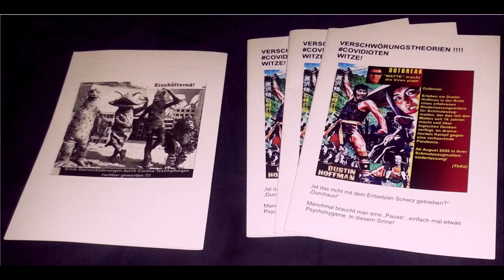Corona SchlagWorte in EinsElf Sekunden 3: Zuwenig Tote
Corona SchlagWorte ins EinsElf Sekunden 3:
ZUWENIG TOTE / Übersterblichkeit

TEXT:

Viele Schwurbler, Leugner und Verharmloser behaupten ja, dass das CORONA - Virus nicht nur von Bill Gates erfunden wurde, sondern außerdem auch nicht existiert und darüber hinaus sehr harmlos wäre.

Denn es gäbe ja gar keine Übersterblichkeit in Deutschland.
Und deshalb müsse man die Masken-Diktatur dringend durch das Schwenken von Nazi-Fähnchen vor dem Reichstag in Berlin abschaffen. Und mit Gewalt.

Diesen Covidioten sei gesagt:
In Deutschland gibt es Probleme hinsichtlich Pflegenotstand, zu geringer Bezahlung, zuwenig Personal.
Aber: das Gesundheitsystem in Deutschland ist dennoch im Vergleich zu anderen Ländern wirklich gut aufgestellt.
Bei allen anfänglichen Irrtümern wurden die richtigen Maßnahmen angeordnet und auch durchgesetzt.
Und es geschah schnell genug.
Hierdurch wurden nicht nur Corona-Tote verhindert - sondern auch andere Tote. Also andere schwerste Infektionen, Unfälle, und so weiter.
Beschäftigt euch DRINGEND mal mit dem Stichwort Präventions-Paradoxon.
Und schaut mal auf andere Länder! Wo es leider viel mehr Tote gibt.
Links dazu findet ihr unter diesem Clip.
Das war`s!

PRÄVENTIONS-PARADOXON:
Ein ... Verständnis des Präventionsparadoxons ist die sinkende Akzeptanz von Impfungen, bis hin zur offenen Feindschaft gegenüber Impfungen, bei gleichzeitig geringen bis gar keinen Ausbrüchen der Krankheit, gegen die vorsorglich geimpft werden soll. Das Gesundheitsrisiko der Erkrankung ist dabei, durch seine fehlende klinische Erscheinung, nicht im Bewusstsein der Bevölkerung. Dadurch kann es paradoxerweise, trotz Erfolg der Präventionsmaßnahme, zu fehlender Akzeptanz derselben kommen. (wiki)

Während der COVID-19-Pandemie von 2019 und 2020 wurde der Begriff „Präventionsparadoxon“ von Christian Drosten und anderen verwendet, um die paradoxe Situation zu beschreiben, dass Maßnahmen durch die Bevölkerung angezweifelt wurden, die von der Regierung zur Verhinderung der Ausbreitung der Pandemie getroffen wurden, mit der Begründung, eine prophezeite Ausbreitung des Virus habe nicht stattgefunden. Dabei verhinderten wahrscheinlich erst diese Präventionsmaßnahmen die Ausbreitung.

DAZU KOMMT NOCH ETWAS.
Es gibt nicht nur Tote!